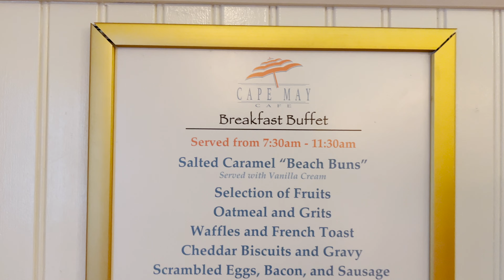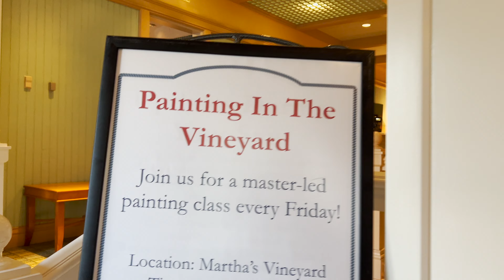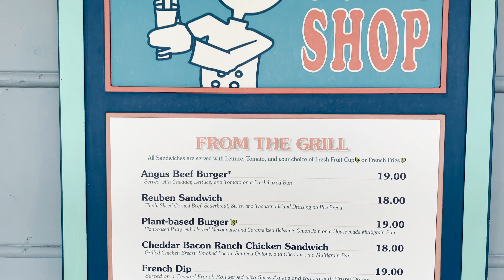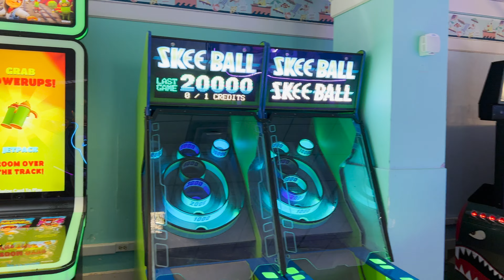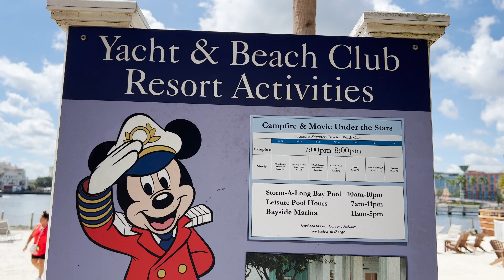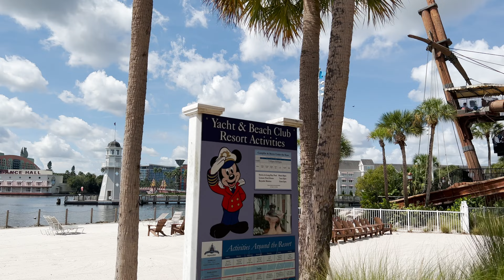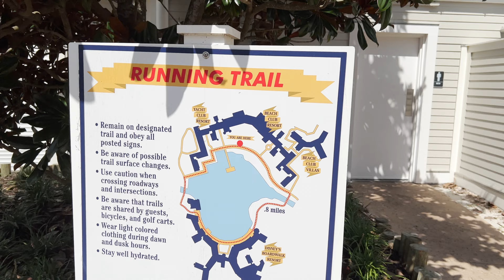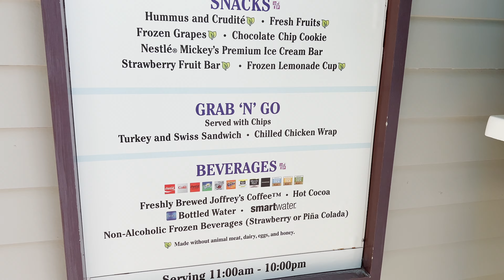Disney's Beach Club Resort Tour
Join me @brandontravels1 as we take a tour of Disney's Beach Club Resort & Villas.

0:00 Intro
0:44 Entrance & Lobby
2:32 Resort Map with Shopping & Dining
4:00 DVC Desk
4:36 Marketplace (Souvenirs & Quick Service Dining)
11:34 DVC Side of the Resort & Quiet Pool
15:57 Recreational Activities
17:38 The Solarium
19:02 Caricature
19:35 Cape May Cafe
21:25 Martha's Vineyard Lounge
23:11 Beaches & Cream
25:30 Arcade
27:02 Walkway to EPCOT
32:02 Crescent Lake Area
36:24 Hurricane Hanna's
37:38 Pool Tour (Storm Along Bay)
43:05 Outtro